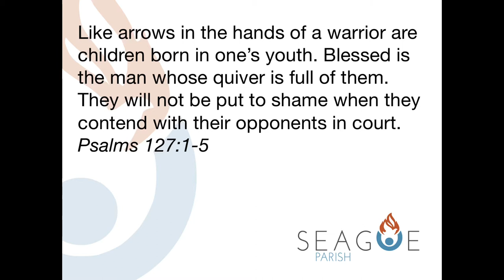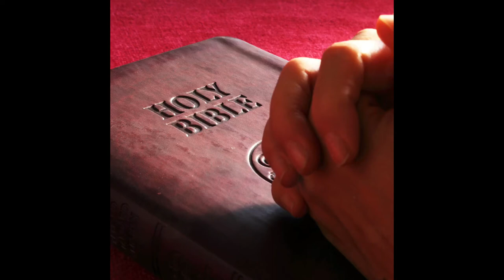Coffee with the curate (25/06/20)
Stuart talks about haircuts, smart bulbs, coffee from Thailand and what it means when we let God ‘build the house’.